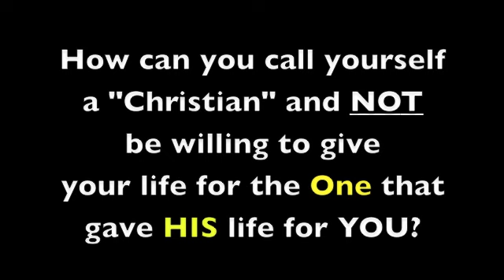How to start an Unregistered Church - 8/13/14